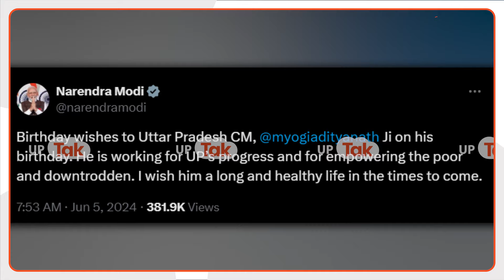UP Lok Sabha Election Result 2024 : यूपी में बीजेपी के नुकसान पर योगी से क्या बोले मोदी?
Final Result UP Lok Sabha Chunav 2024:  लोकसभा चुनाव के नतीजों सामने आ रहे हैं. वहीं देश के सबसे बड़े सूबे उत्तर प्रदेश के अबतक सामने आए नतीजों ने सबकों चौंका दिया है. तमाम एग्जिट पोल के दावों को गलत साबित करते हुए  उत्तर प्रदेश में समाजवादी पार्टी सबसे बड़ी पार्टी बनकर उभर रही है. यूपी में बीजेपी को 33 और NDA को 36 सीटों पर जीत मिली. वहीं सपा को 37 सीट और इंडिया गठबंधन को 43 सीटों पर जीत हासिल हुई. यूपी में बीजेपी के नुकसान पर योगी से नरेंद्र मोदी ने क्या कहा?